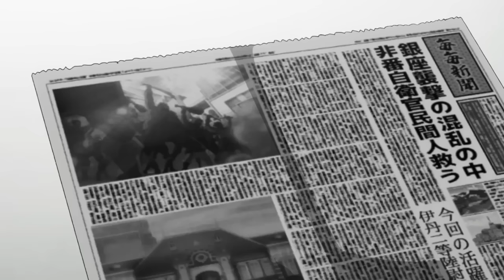A 33-Year-Old Man Joins The Military And Reaches A World Where Magic Exists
Note:

We create videos to encourage people to watch these

hidden gems of entertainment. The purpose of this video

is to describe the film from our own perspective. For a

better explanation, we incorporated a majority of video

excerpts from the movie in the explanation. All credit

for the video clips used in this explanation goes to the

film'scopyright owners.

this video has no negative impact on the original works (it would actually be positive for them) any footage in this video has only been used to communicate a message (understable to the audience)